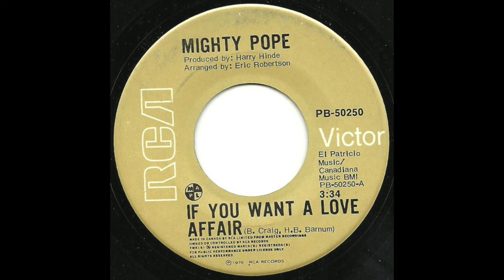Mighty Pope If You Want A Love Affair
RCA US